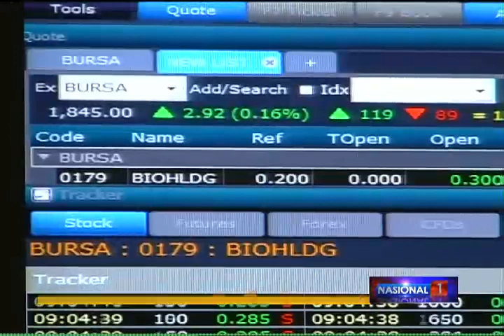BIOALPHA RANCANG TEMBUSI PASARAN ASIA BARAT [15 APRIL 2015]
Bioalpha Holdings Berhad merancang untuk menembusi pasaran Asia Barat menjelang pertengahan tahun ini.

Menurut Pengarah Urusannya, William Hon, setakat ini produk bioalpha telah dipasarkan ke Indonesia dan Australia.